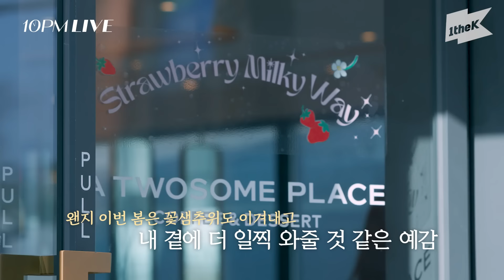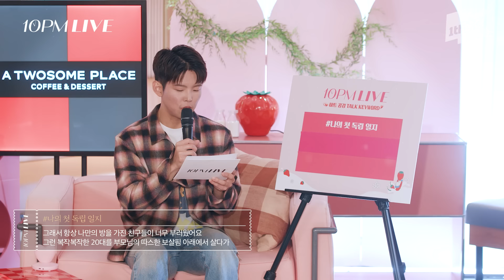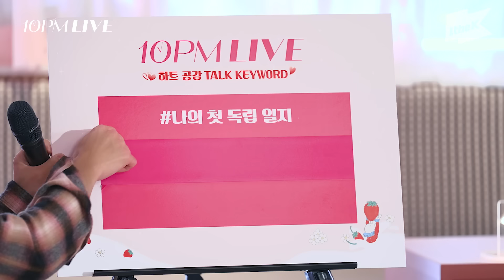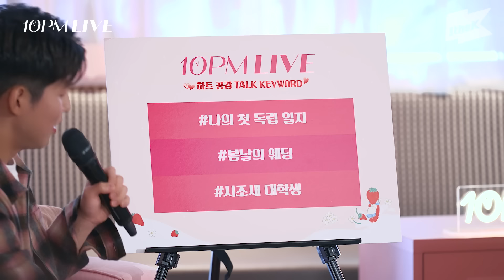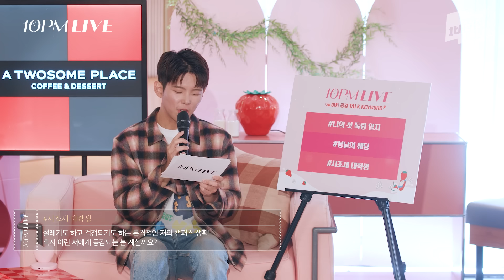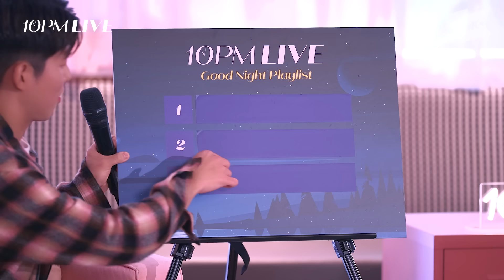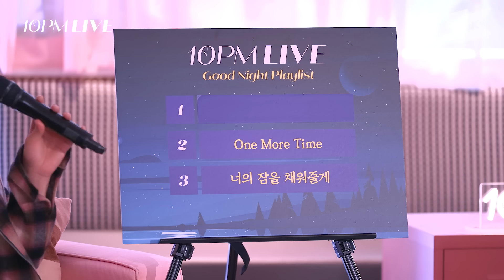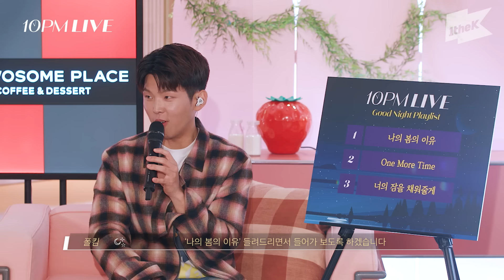고막 남친 폴킴과 함께하는 봄의 설레임을 가득 담은 밤 10시의 심야 힐링 라이브! 🎤🎤 | 10PM LIVE | Paul KIM | 설레임 | 감성 | Ep.6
10PM LIVE, a special late night live show to console your heart with warm empathy!
The exciting stories of spring shared in advance with the sixth host Paul Kim!
Under the theme of 'Strawberry Milkyway', there are an influx of stories to welcome the spring season which are fresher than strawberries and softer than milk!
Why are we all so looking forward to spring?!
From the empathetic conversations with some sweet desserts to the ear-melting live
performances to the special segment full of gifts!
We invite you to this amazing spring preview show hosted by A Twosome Place and the sixth host Paul Kim!

🔈 10PM LIVE EVENT
아래 링크를 통해 이벤트를 확인해보세요 :D

00:00 10PM LIVE _ 폴킴(PaulKim) 편
00:51 🎶폴킴 _ 커피한잔할래요
02:34 10PM LIVE _ 폴킴(PaulKim) 편
03:53 하트 공감 TALK (1)
08:09 하트 공감 TALK (2)
11:56 🎶폴킴 _ 너를 만나
13:53 하트 공감 TALK (3)
16:36 MZ 신조어 퀴즈 ✔
19:07 Good Night Playlist🌙
21:36 🎶폴킴 _ 나의 봄의 이유
22:58 10PM LIVE _ 폴킴(PaulKim) 편

1theK has a wide variety of Original Content